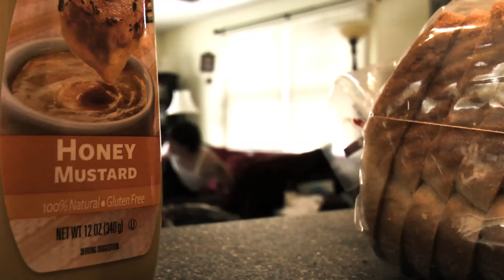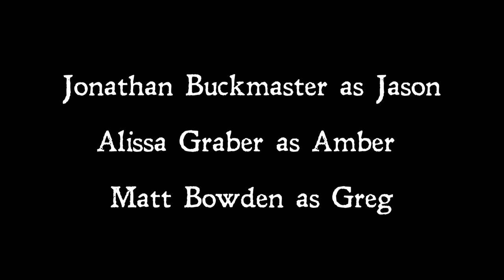Week 14: GONE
PROJECT 52: WEEK 14
Goodbye GONE

Genre:  Murder Mystery  (Chosen by Brian Smith)
Theme: Adultery (Chosen by Ed Huether)
Random Element: Honey Mustard (Chosen by LiveLavaLIve)

STARRING: Jonathan Buckmaster,Alissa Graber & Matt Bowden

ABOUT PROJECT 52

We will be creating a short film (15 minute maximum & $5 budget) every week throughout 2011. The theme, genre, and random element will all be determined by the actors of the previous film without any censorship from us.

38 Weeks to Go!